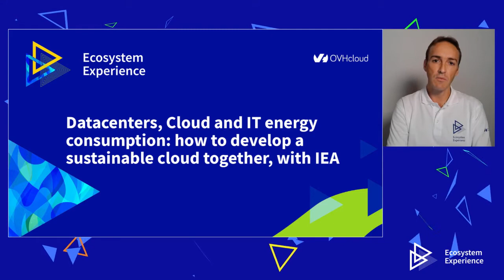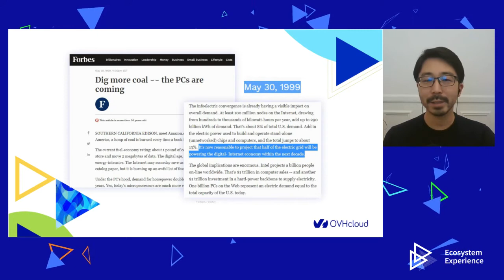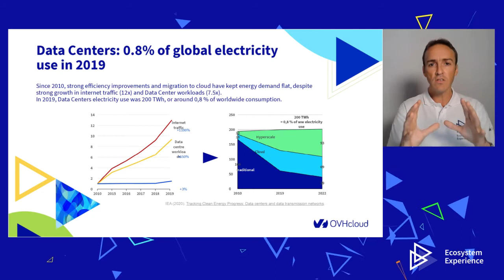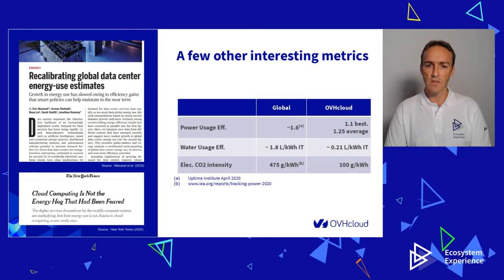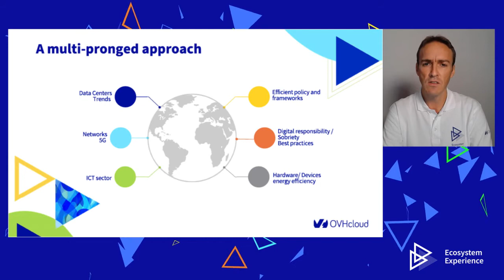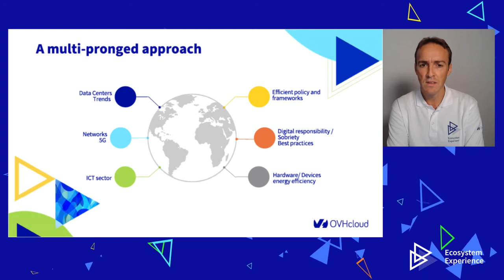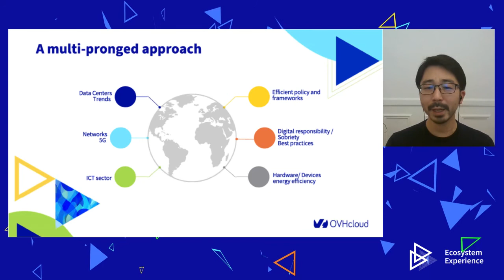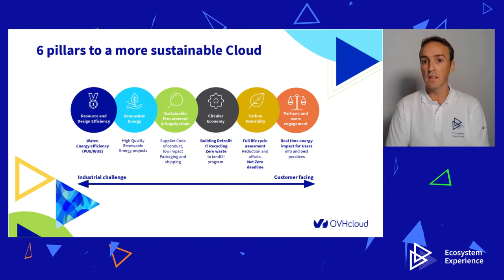Datacenters, Cloud and IT energy consumption: how to develop a sustainable cloud together, with IEA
Studies predict ICT will consume 20% of global electricity by 2030 and 50% by 2050. But is this true? With datacenter consumption remaining flat over the last 5 years, we reveal the real environmental impact of the cloud. We also discuss how OVHcloud will keep its impact low, and help customers to do so as well.